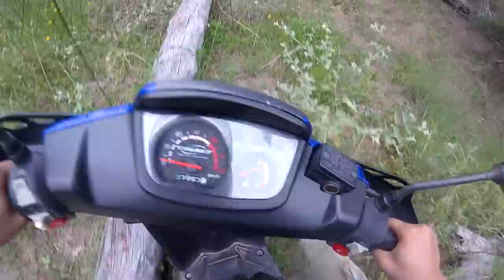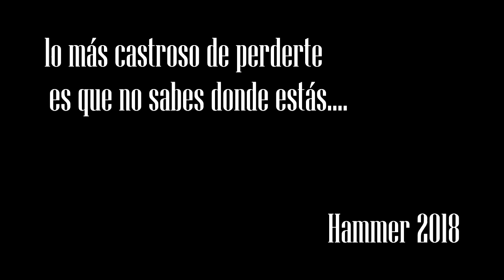Prietos en aprietos OFFROAD / italika ws150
Camara que utilizo en el caso la principal y que no recomiendo

camara extra: